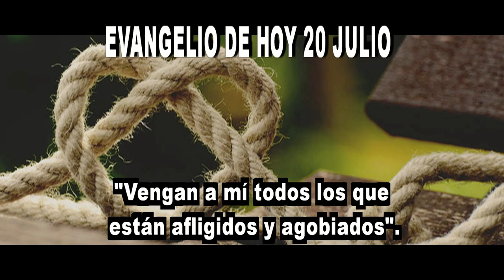EVANGELIO DE HOY 20 julio bhd